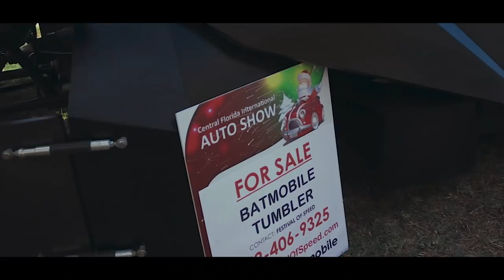Insane Green Carbon Mclaren P1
Selling The Batmobile Tumbler At Festivals Of Speed!

Ending Song Credit - Moe Shop - Natural (w/ Ace Hashimoto)
(ALL RIGHTS OF SONG TO ARTIST) -